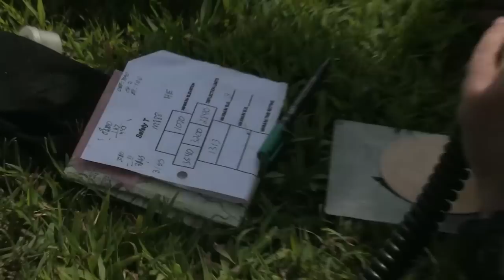Inside the USMC Infantry Unit Leaders Course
The Infantry Unit Leaders Course, offered through the Advanced Infantry Training Battalion, School of Infantry-East is responsible for providing instruction and training to the future Marines Corps infantry platoon sergeants. This film give viewer a unique view through the perspective of current students.

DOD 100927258